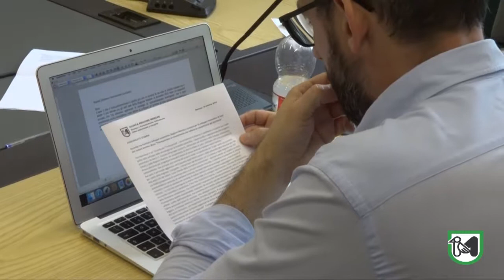Accordo tra Ministero, Regione e Loccioni per lo sviluppo innovativo di test dei motori elettrici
Bora: "Promuoviamo un investimento che rafforza la competitività del territorio"